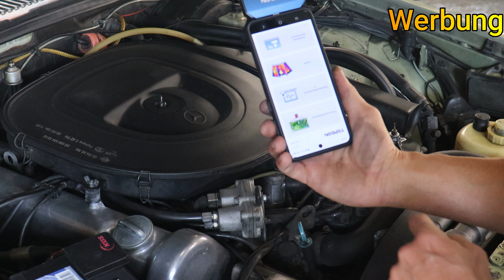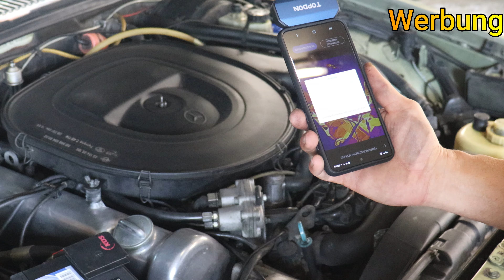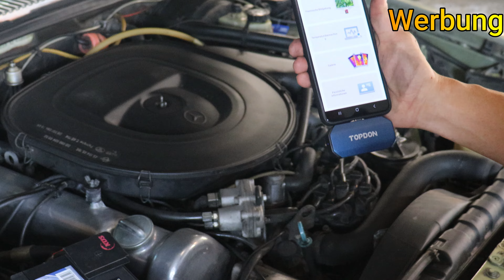Wärmebildkamera von TOPDON Produkttest TC001 - Produktvorstellung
Die Wärmebildkamera von Topdon bietet unzählige Einsatzmöglichkeiten im KFZ Bereich. Die Kamera zeigt Hitzequellen mit Temperaturanzeige und kann im KFZ-Bereich, Haushalt und Freizeit vielseitig eingesetzt werden.

Link zur Kamera

Andanda Arbeitshandschuhe

Andanda Gehörschutz

Kindle EBooK Mercedes X92 Prüfkupplung Fehler Auslesen und Löschen